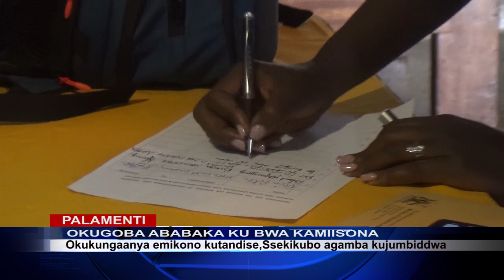ABABAKA BAJUMBIDDE OKUGOBA BAKAMISOONA PALAMENTI